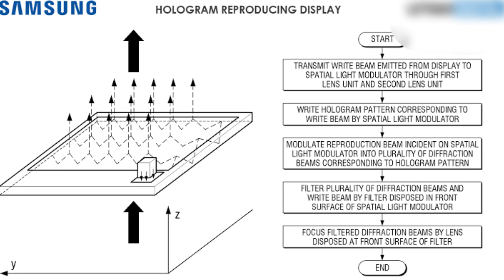Samsung Galaxy Hologram screen Kya Such M Galaxy S10 Mobile Me ??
Hello Dosto
AJ is Video M Hum AAP Ko Batayenge Samsung galaxy Hologram screen ke bare m
Hologramscreen
Hologram
Screen
Hologram screen
Samsung Galaxy
Galaxy
Galaxy s10

jayada jankari ke liye video m dikhte Rhyee.